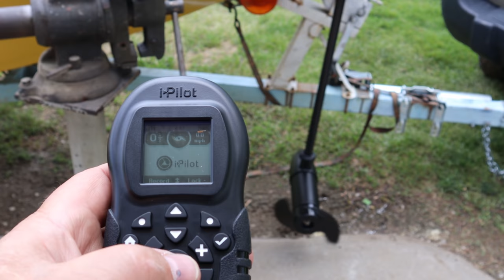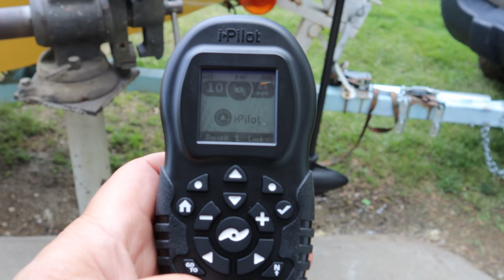Minn Kota PowerDrive trolling motor The Banana gets an upgrade Super Clean upgrade for sure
Well I just had to do it. Not knocking the old trolling motors but the new technology is so much better.  The features on the Minn Kota PowerDrive are just what the doctor ordered, and yes we take it to the water.

Follow the links below for all the products I used in this video
Minn Kota PowerDrive
Marine Grade wire
Quick connects
40 amp Circuit Breaker
Super Clean

Super Clean give away rules;
Must leave "Super Clean" in the comment section to enter the random drawing
There will be 3 winners drawn
Start date July 4th
End Date July 9th at midnight
Winners announce on July 10th

Aluminum 3 Blade Propeller - RH, 10.5" Diameter x 11" Pitch x 14-Spline

Aluminum 3-Blade Propeller - RH, 10.1" Diameter x 13" Pitch x 14-Spline:

Aluminum 3-Blade Propeller - RH, 10" Diameter x 15" Pitch x 14-Spline:

Comica BoomX-D D2 2.4G Wireless Lavalier Microphone System Digital 1-Trigger-2 Wireless Microphone Transmitter & Receiver SLR Clip-on Micro phone,Lav Mic for Smartphone Camera Podcast Interview